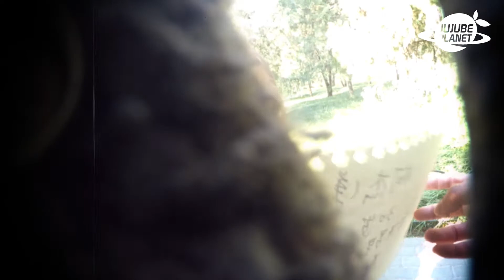Marriage -- How do Chinese and westerners treat it differently? | Jujube Show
What is the success rate of blind dates in China? What are the "must-haves" and restrictions about marriage of Chinese and westerners? Let's talk about the different conceptions of marriage between Chinese and westerners.